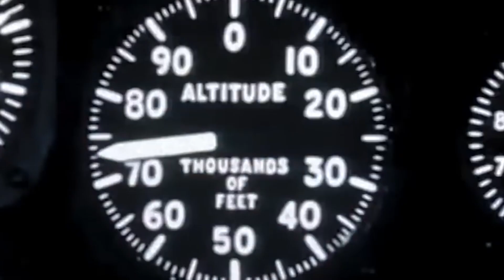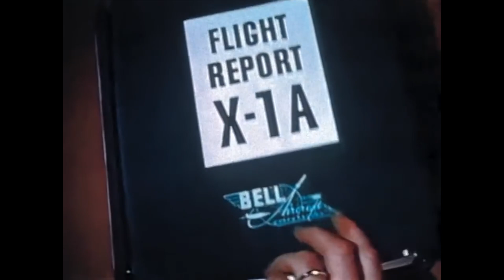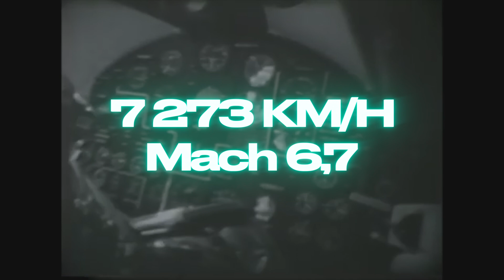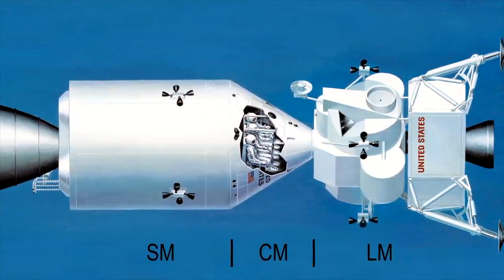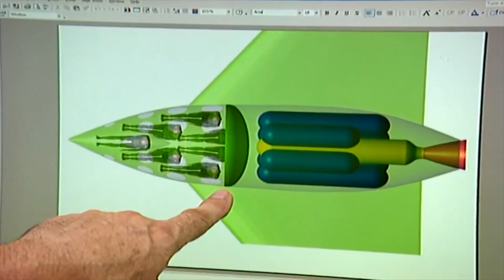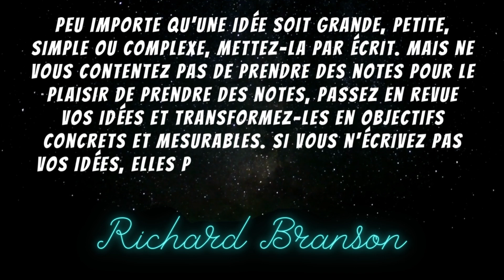Il y a 95 ans | premier vol d'avion propulsé par une fusée 🚀 | ENTE X-1 X-15 SpaceShip | BDF 🌎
L'idée des avions propulsés par fusée a vu le monde dans la course automobile et la première application a eu lieu le 11 juin 1928, lors du premier vol d'un avion propulsé par fusée, le Lippisch Ente, en Allemagne. Après la Seconde Guerre mondiale, aux États-Unis, l'intérêt pour les avions propulsés par fusée s'est concentré sur une meilleure compréhension de l'aérodynamique dans le régime transsonique. L'avion-fusée X-1, piloté entre 1946 et 1958, et le premier à franchir le mur du son en 1947, a conduit à de nouveaux records de vitesse et d'altitude. Volé entre 1959 et 1968, l'avion de recherche propulsé par fusée hypersonique X-15 a encore élargi les connaissances et l'expérience aux confins de l'espace, avec des records de vitesse pour les avions pilotés qui sont toujours indétrônable. Et aujourd’hui, les avions propulsés par fusée ont trouvé une place dans le secteur spatial commercial suborbital. C’est l’été et l’actualité spatiale est en vacance, et oui, et je vous souhaite un bel été. Profitez de vos vacances si vous en avez. Et de mon côté je vais quand même vous présenter des sujets divers et passionnants parce qu’il y en a tellement. Et je commence ce dimanche avec les premiers avions supersoniques.

Voici les sujets de la vidéo de cette semaine🧐:

🔴Le premier vol d'avion piloté propulsé par fusée a eu lieu le 11 juin 1928

🟢Aux États-Unis, l'intérêt pour les avions propulsés par fusée a commencé au début des années 1940 en réponse aux défis aérodynamiques que les avions ont commencé à rencontrer à mesure qu'ils s'approchaient de la vitesse du son (Mach 1). Au total, 27 pilotes ont piloté différentes versions du X-1, effectuant 238 vols.

🟣Entre le 8 juin 1959 et le 24 octobre 1968, 12 pilotes d'essai ont effectué 199 vols du X-15, un avion de recherche propulsé par fusée hypersonique exploité conjointement par la NASA et l'US Air Force.

🔵Les avions propulsés par fusée jouent un rôle important dans les vols spatiaux commerciaux suborbitaux. Développé par Mojave Aerospace Ventures, une collaboration entre Scaled Composites du concepteur d'avions Burt Rutan et le co-fondateur de Microsoft Paul Allen, SpaceShipOne a remporté le prix Ansari X de 10 millions de dollars en effectuant deux missions suborbitales à une altitude de 100 kilomètres en utilisant le même véhicule en deux semaines.

Et ça complète ma première vidéo BDF en vacances, j’espère que vous avez apprécié, et comme disait Richard Branson: peu importe qu'une idée soit grande, petite, simple ou complexe, mettez-la par écrit. Mais ne vous contentez pas de prendre des notes pour le plaisir de prendre des notes, passez en revue vos idées et transformez-les en objectifs concrets et mesurables. Si vous n'écrivez pas vos idées, elles pourraient vous quitter la tête avant même que vous ne quittiez la pièce. D’ici là aimez la vie et soyez Bluedot parce que le futur commence maintenant !

Voici les nouvelles spatiales 🛰 de cette semaine:

- 00:00 -Introduction 🔰
- 03:10 -  Premier vol d'avion piloté propulsé par fusée | 11 juin 1928
- 05:17 - 27 pilotes ont piloté différentes versions du X-1, effectuant 238 vols
- 07:51 -12 pilotes d'essai ont effectué 199 vols du X-15
- 10:39 -Les vols spatiaux commerciaux suborbitaux
- 13:33  -Conclusion ✨

go.nasa.gov/41241Y7

-Sources: NASA ESA CNES Jet Propulsion Lab, Nasa Goddard, EveryDayAstronaut -Animations : Deep Space Courier | Velin 3D | C-bass Productions | SpaceX | Nick Henning